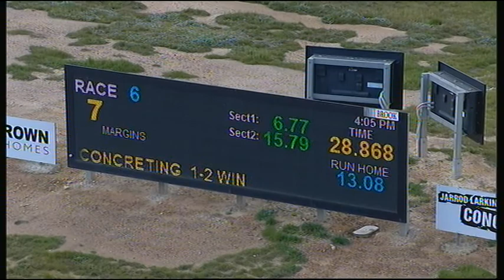BEN WED 05 AUG 20 R6